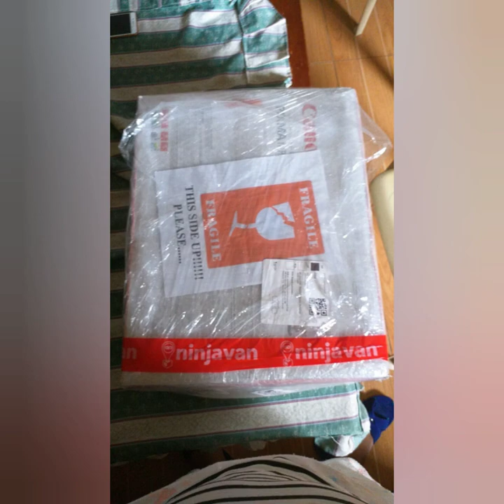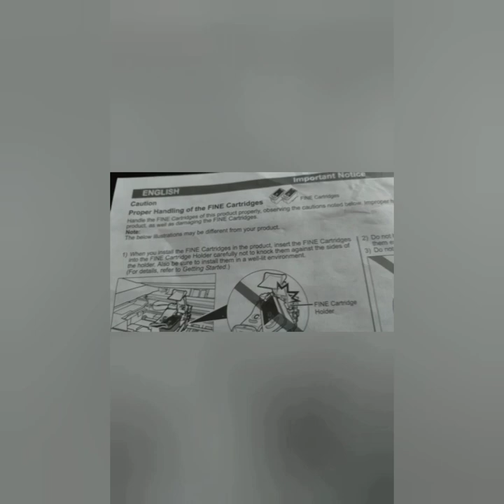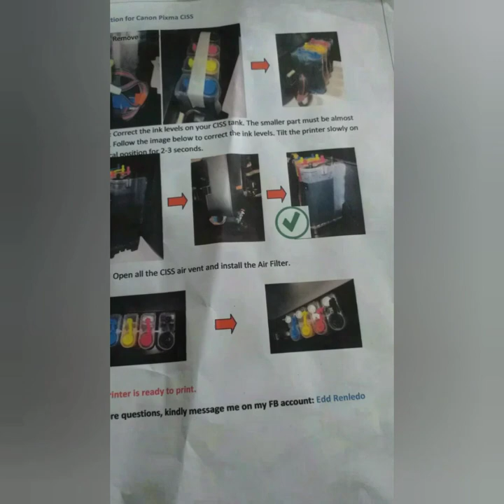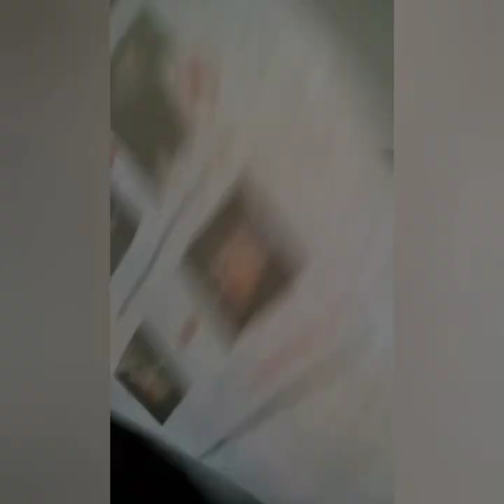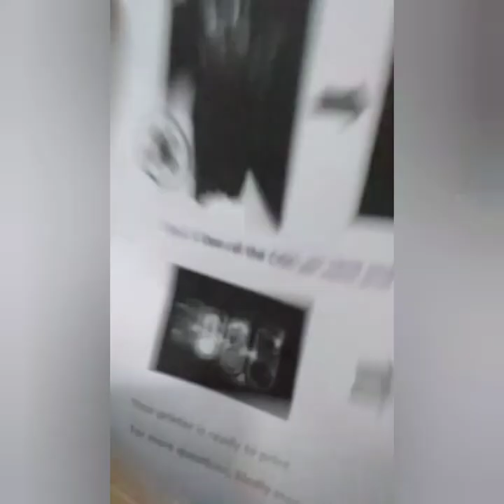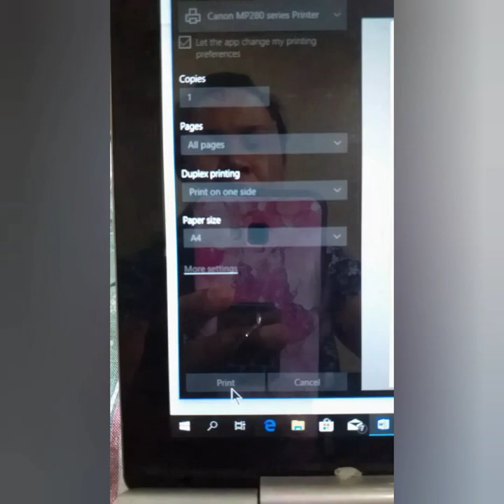Unboxing printer. Sale! Sale! Sale!